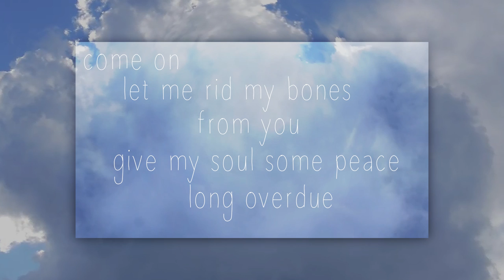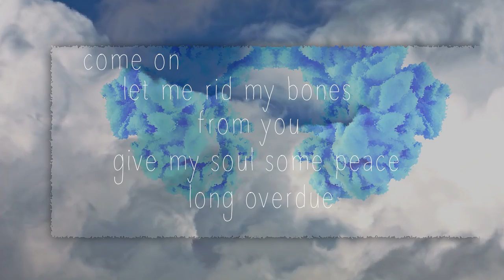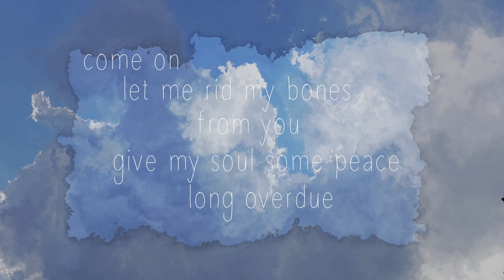Bones (Lyric Video) - Kenzie Nimmo